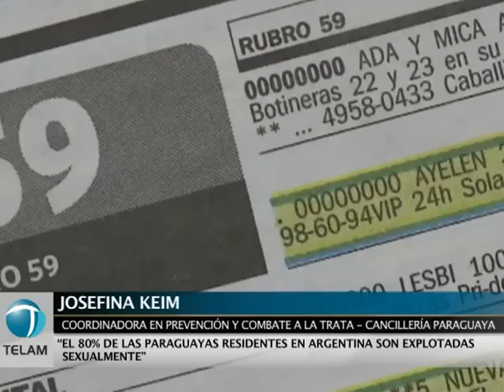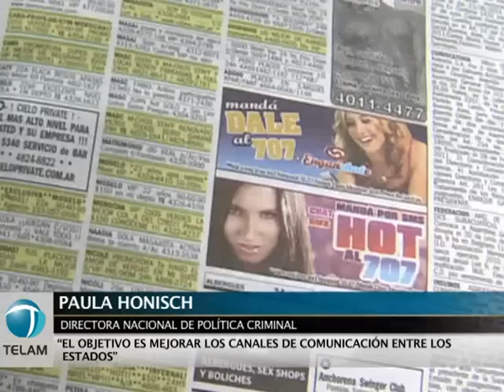Argentina y Paraguay afianzan vínculos para combatir la trata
La Embajada de Paraguay en la Argentina organizó una jornada sobre la trata en el Día Internacional contra la Trata de Personas y la Explotación Sexual, a la que asistieron representantes del Ministerio de Seguridad y miembros de la Cancillería Paraguaya.

La Directora Nacional de Política Criminal, Paula Honisch, afirmó que el objetivo del encuentro fue "mejorar los canales de comunicación entre los Estados".

Por su parte, la Ministra de la Embajada Paraguaya, Ilda González de Paredes, se manifestó a favor de políticas que busquen "la protección a los connacionales".

Según estadísticas difundidas en el encuentro, el 80% de las paraguayas residentes en Argentina son explotadas sexualmente.